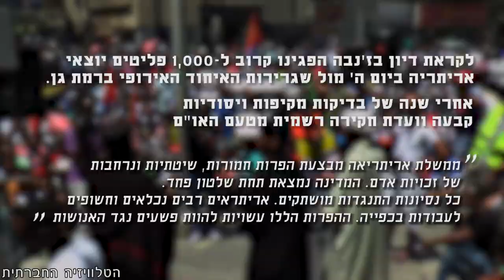הפגנת הקהילה האריתראית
מבקשי מקלט מאריתריאה הפגינו ביום חמישי (25/6) מול משרדי האיחוד האירופאי ברמת גן, במחאה נגד התעלמות מדינות האיחוד האירופאי מדו"ח האו"ם שחשף הפרות זכויות אדם חמורות באריתראה, ובקריאה לאיחוד להפסיק את העברת הסיוע הכלכלי למשטר באריתראה.